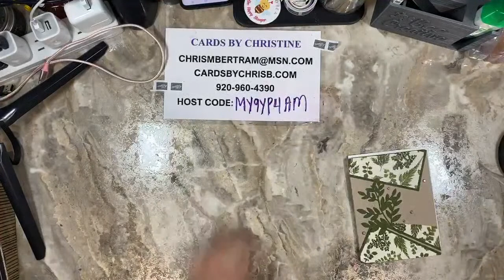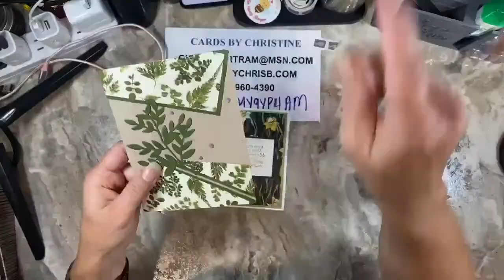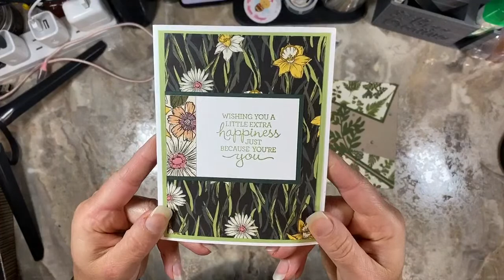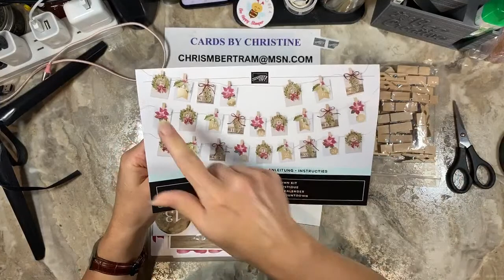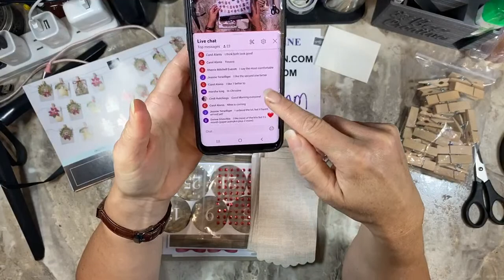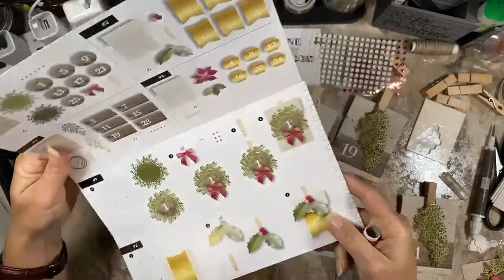Rustic Christmas Countdown Kit Class with Cards by Christine